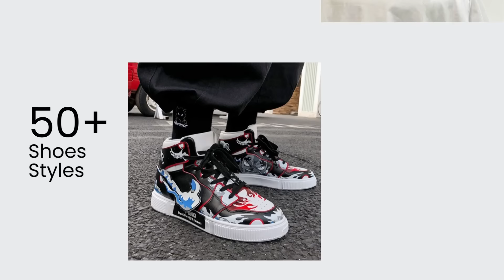Coldest Military Moments Of All Time 🥶 TikTok Compilation 🥶 Coldest moments TikTok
Hello everyone, if you believe we're providing you with enjoyable content, consider supporting us by contributing any amount you're comfortable with. As you're aware, we face challenges related to copyright, so any assistance would be greatly valued.

I will release all our new APPAREL "Anime, Meme, Marvel & DC..."
and accessories with BONUS ( Discount )
Also you will be the fist to know every time I release a new video.

🥶Coldest Military Moments TikTok Compilation🥶Sigma TikTok🥶